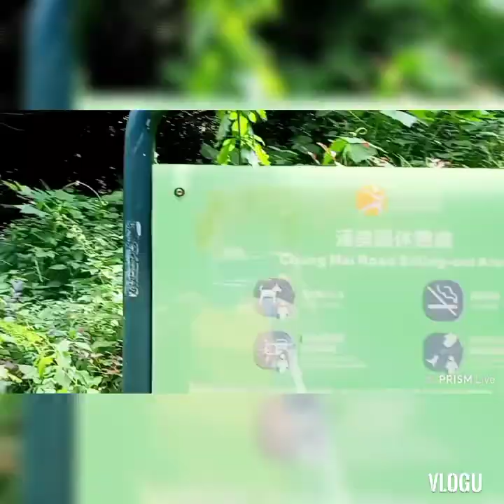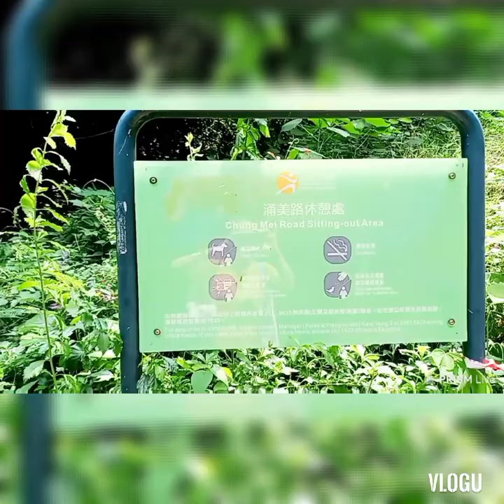Daily routine market time at the sloop